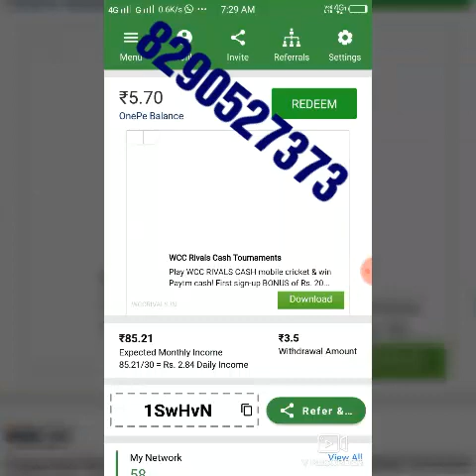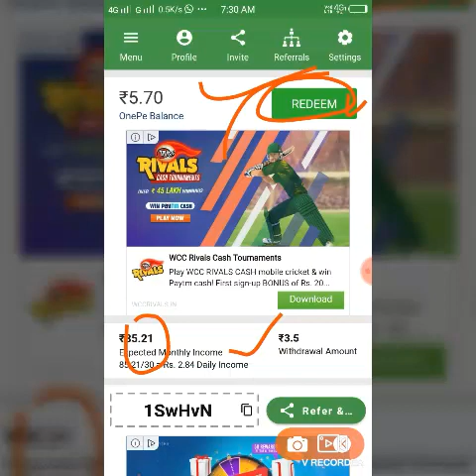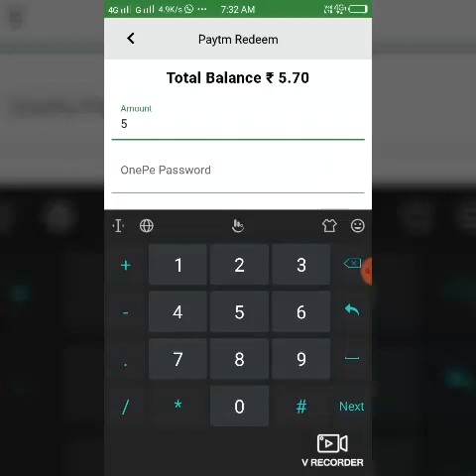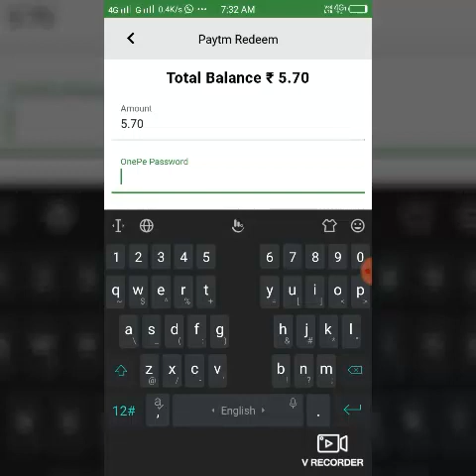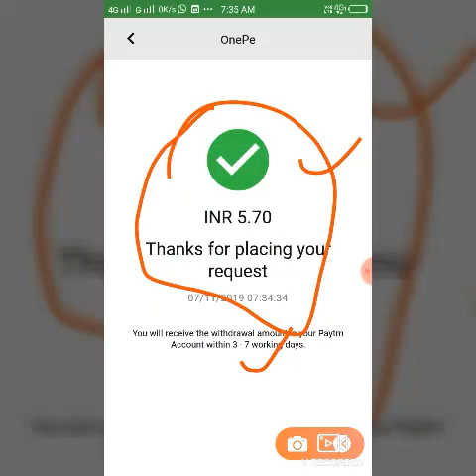Onepe Mein withdrawal Kaise lagaen